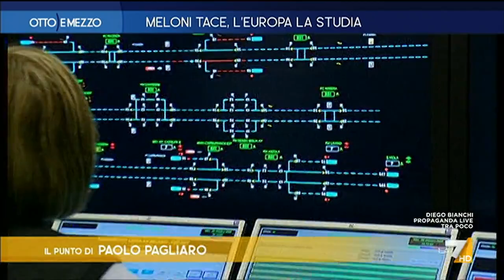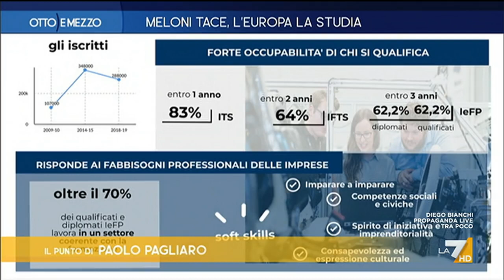Otto e Mezzo la7 - puntata 7 ottobre 2022